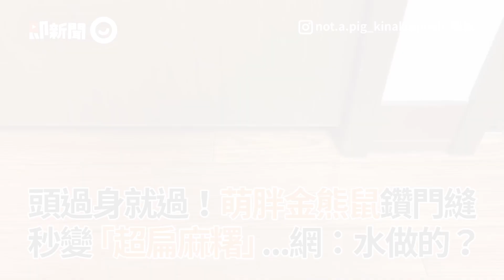頭過身就過！萌胖金熊鼠鑽門縫～秒變「超扁麻糬」...網：水做的？｜手腳並用｜人家只是毛蓬